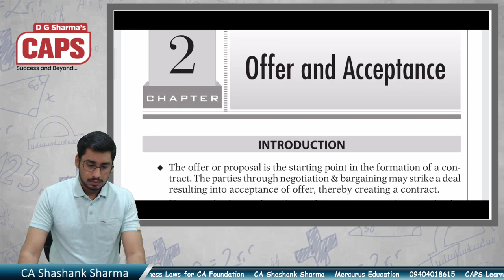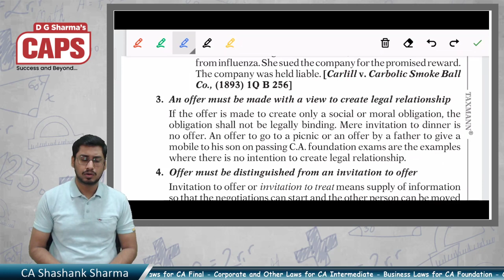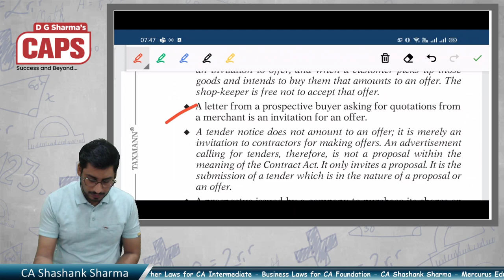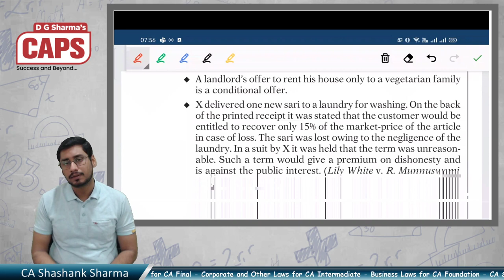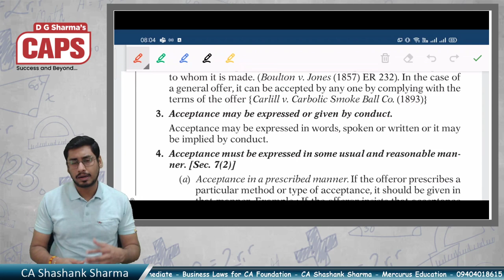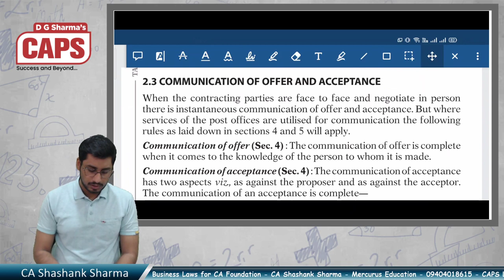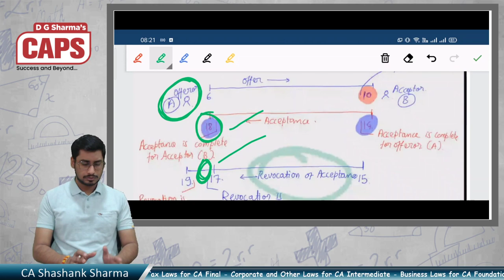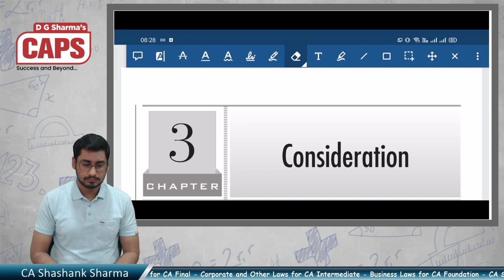Lecture # 2 | Offer and Acceptance | CA Shashank Sharma | CA Foundation | Fast Track (Full Lectures)